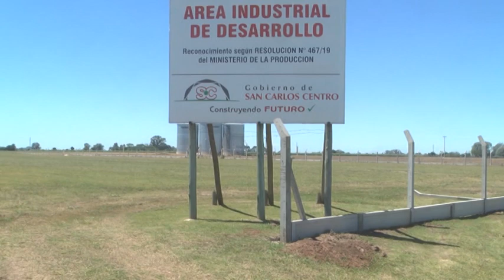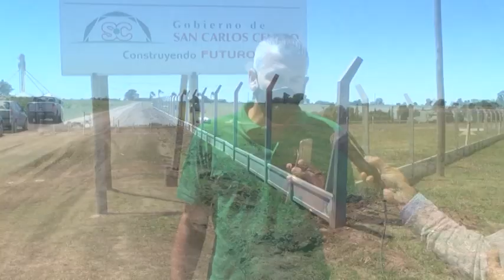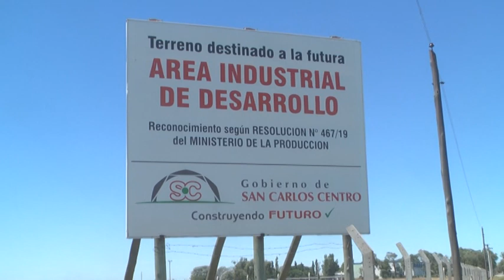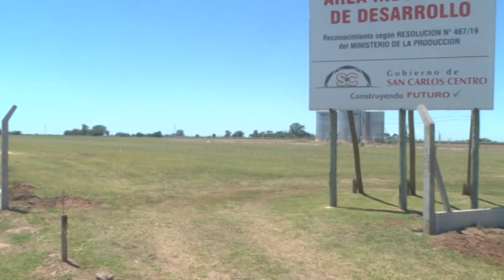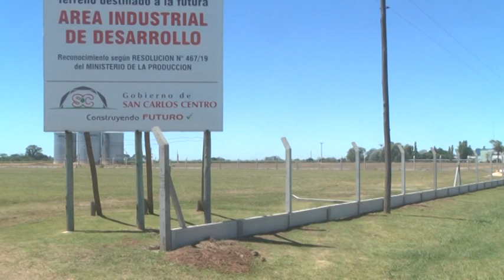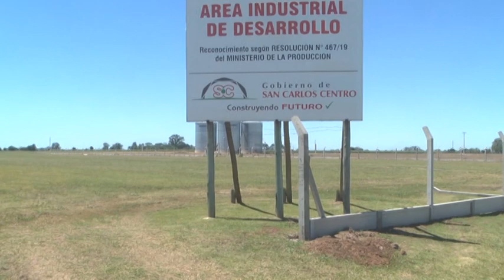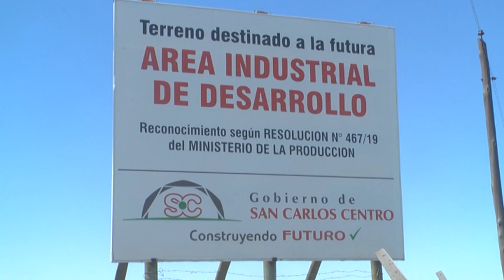Juan José Placenzotti - Jefe de Gobierno S. C. Centro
Inicio de obras en el predio del Área Industrial de Desarrollo